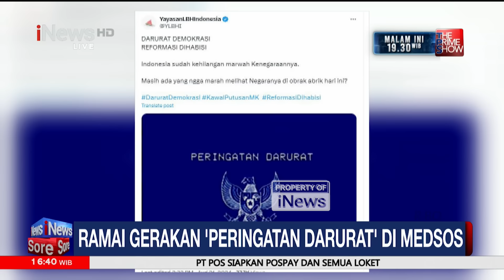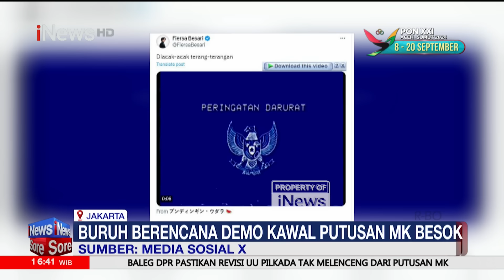Ramai Ajakan Warganet untuk Kawal Putusan MK - iNews Sore 21/08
Sejumlah organisasi mahasiswa dari berbagai kampus di Indonesia mengunggah foto bergambar Garuda Indonesia di akun media sosialnya. Dengan latar belakang warga biru, tepat di atas lambang negara tersebut tampak tertulis kalimat “Peringatan Darurat”. Unggahan tersebut sebagai bentuk dukungan terhadap putusan Mahkamah Konstitusi (MK) Nomor 60/PUU-XXII/2024 tentang Syarat Pencalonan Kepala Daerah pada Pilkada 2024. Organisasi mahasiswa yang memasang tanda peringatan darurat tersebut antara lain, Badan Eksekutif Mahasiswa (BEM) UI. Dalam unggahannya, akun @bemui_official menulis KawalPutusanMK.